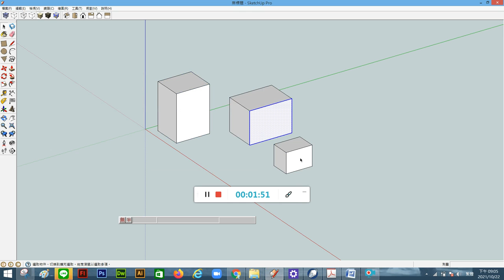圖學天王-教你學會sketchup-選取工具之操作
圖學天王-教你學會sketchup